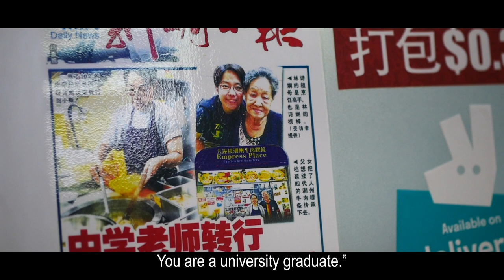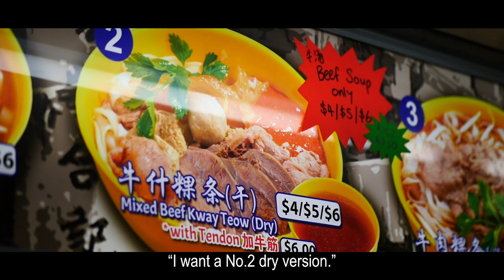Empress Place Teochew Beef Kway Teow – Comforting Bowls of Bovine Goodness!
Maxwell Food Centre is known to house some of the most legendary stalls that are no stranger to snaking queues formed especially during lunch time. I am glad to say that joining its collection of legendary stalls is none other than the famed Empress Place Beef Kway Teow!